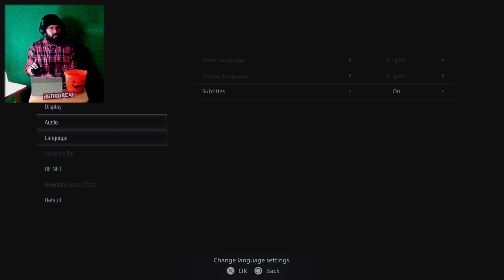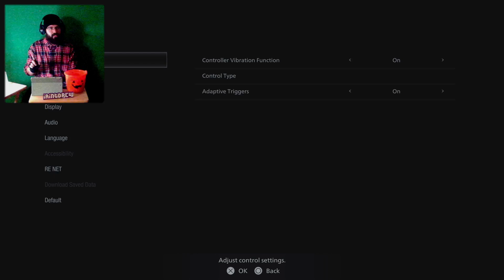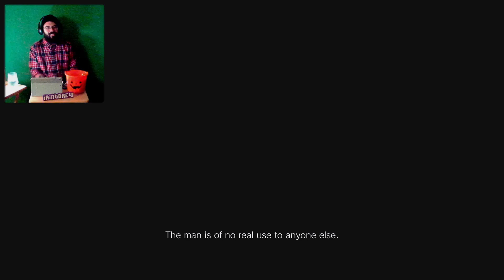Lumberjack returns to piss his pants | Resident evil village (reuploaded stream)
Gameplay is from my Twitch Streams

Outro artist: @babbittybabbitt (Please go check out her work! :))